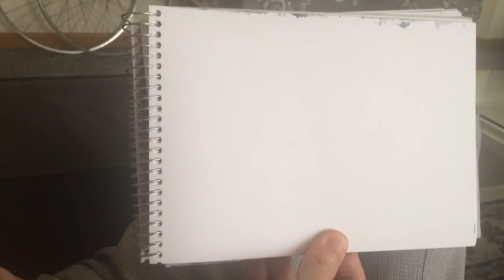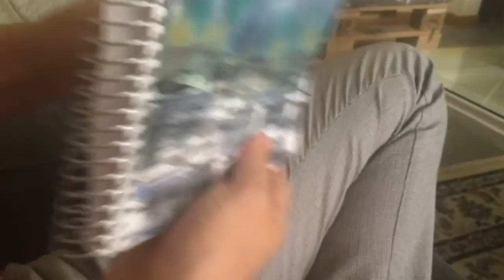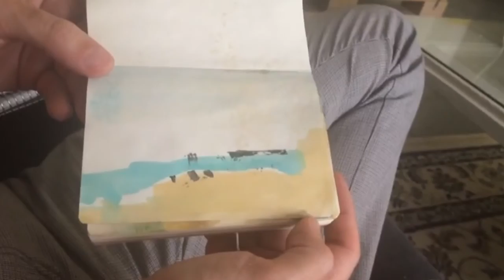Conversación con Eduardo Coello, arquitecto, 5º generación Masteryourself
Conversación con Eduardo Coello, arquitecto, miembro de la 5ª Generación de MASTERYOURSELF/ en Madrid. Eduardo, pertenece a la TeamCompany Soleitor y participa en varios proyectos con sus compañeros. En esta entrevista nos cuenta la experiencia de la 5ª generación en su viaje de aprendizaje a Berlín. Además, veremos una de sus pasiones, el dibujo. Para él, la cuestión es no perder las ganas de dibujar. Más información